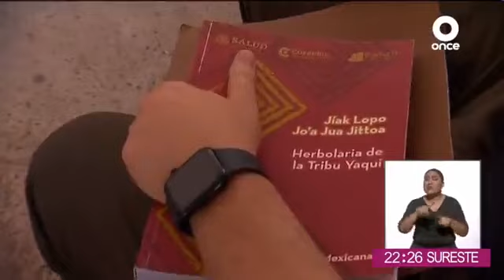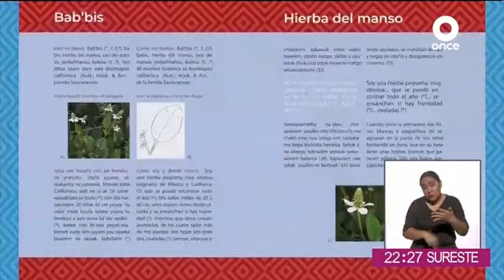Reconocen herbolaria tradicional y medicinal del norte de México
La sabiduría del pueblo yaqui fue plasmada en el compendio de "Herbolaria de la Tribu Yaqui". El documento fue presentado por la Cofepris, la cual resguardará el conocimiento de esta cultura para que los grandes consorcios no lo patenten en otros países.